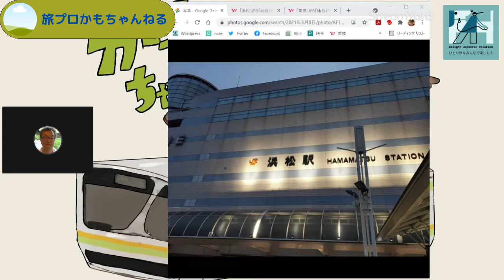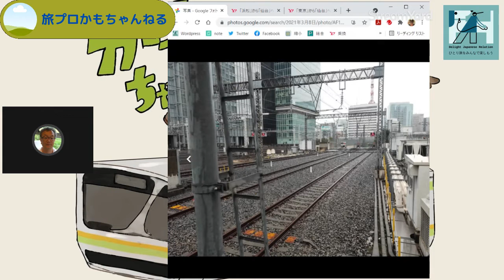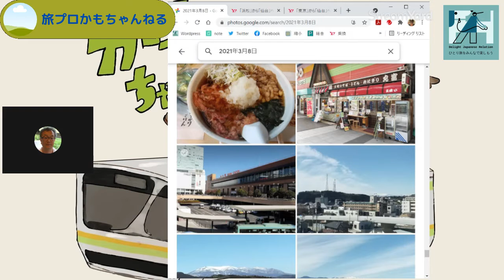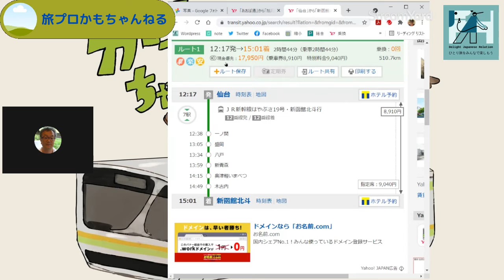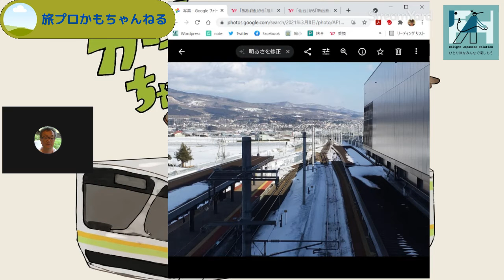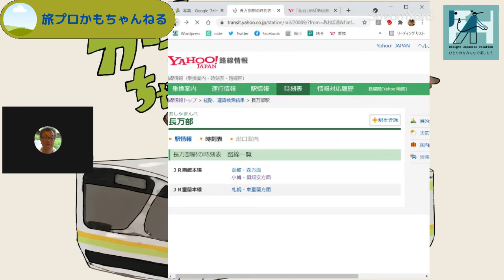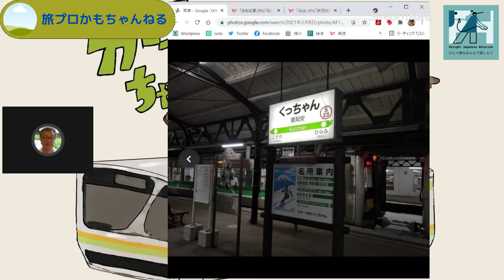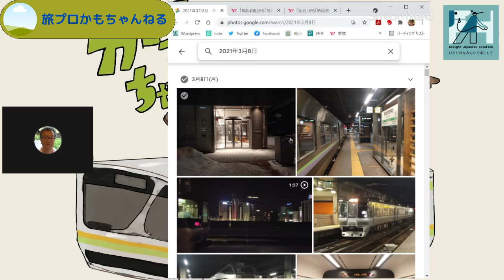３月の北海道旅を振り返る（一日目）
3月8日から北海道と東北をＪＲ東日本の大人の休日俱楽部パス（北海道・東日本）を使って出かけてきました。
まだ２月の地震の影響による臨時ダイヤなど不便な部分もあるなか、ちょうど緊急事態宣言が解除された初日ということもあり、余計なストレスもなく出かけられました。
一日目は、浜松～東京～仙台（下車・早めの昼）～新青森～新函館北斗～長万部～‹一日４往復しかない函館本線山線›小樽～札幌～旭川という行程で、06:20から23:25までの長丁場でした。